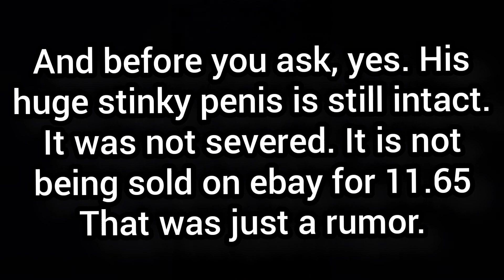Jayben's life goes down the shitter after he loses the Ghetto Olympics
This is the rock bottom point in my life i think. I cannot believe i was beaten in the ghetto olympics. I am unable to handle this cruel reality.